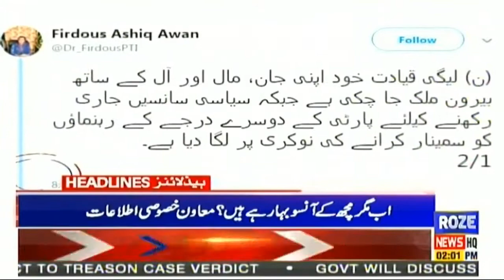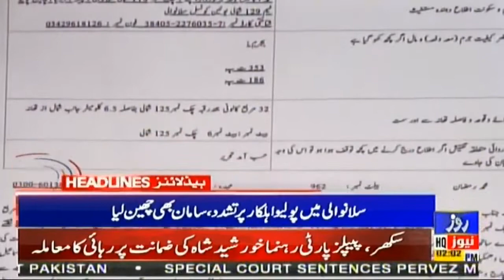News Headlines of 02:00 PM | 18 Dec 2019 | Roze news